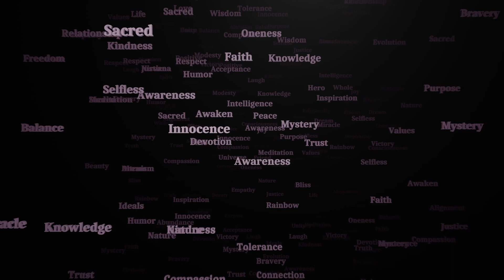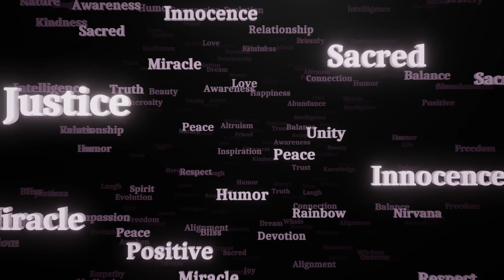PlayThis Every Night Before You Sleep...20 Minutes Relaxing Music Before Bed Time=Comfortable Sleep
Relaxing Music Cinema. Music, Sounds, Instruments and Scenery. For a Relaxation, Studying, Working and a Comfortable Sleep. If You watch this Channel videos? It would mean a lot for the Channel growth of the Channel. Thank a Ton...Please Enjoy
Enjoy the peacefull relaxing music for sleeping, studying or just a day to relax at home